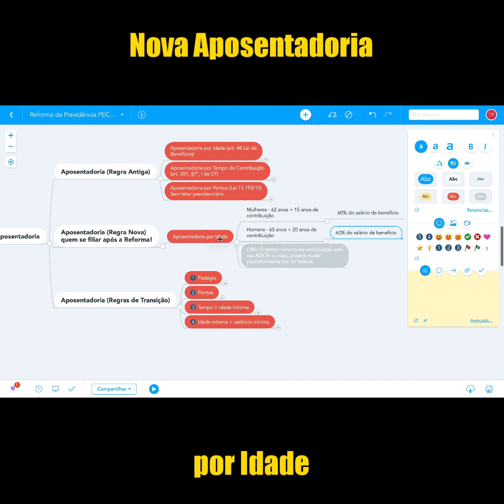NOVA APOSENTADORIA POR IDADE | ADVOCACIA NA PRÁTICA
Assim ficou a nova aposentadoria por idade segundo a PEC 6 que está prestes a ser aprovada no Senado!

Fique por dentro das atualizações legislativas na área trabalhista e previdenciária no nosso insta @advpratica

Abraços

Tiago Pereira